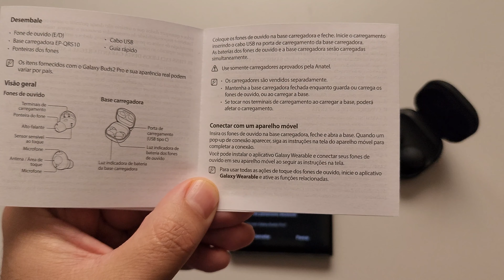COMO FAZER O PAREAMENTO BLUETOOTH DOS FONES BUDS 2 PRO EM SEU SAMSUNG GALAXY EM 3 SEGUNDOS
OFERTAS FONES DE OUVIDO SAMSUNG